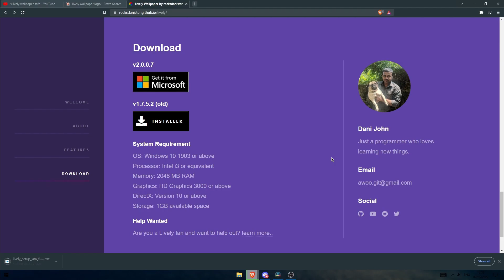Is Lively Wallpaper A Virus?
So in this video ill be explaining if lively wallpaper is a virus or even safe to use there was a reddit group made about this and I've left a link in the description and please consider subscribing or liking and it would be much appreciated :)